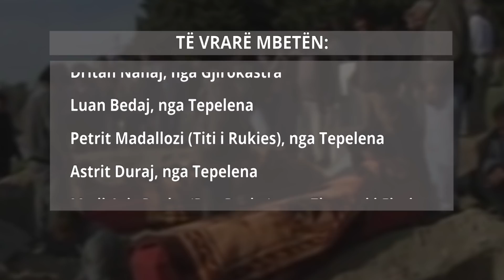Ekzekutimi i Demir Backës, vëllai i ish-anëtarit të bandës së Fierit i vrarë në '97!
Demir (Dem) Backa i ekzekutuar mbrëmjen e djeshme në Fier, ishte vëllai i ish-anëtarit të bandës së Fierit i cili është vrarë në 1997-ën, Medi Backa, i njohur si Buc Backa. "Masakra e Levanit" më 28 mars 1997 ishte nga ngjarjet më të përgjakshme e trazirave të vitit 1997 me 24 persona të vrarë, midis tyre një fëmijë 13 vjeç edhe një 17-vjeçar.

Përplasja ndodhi natën midis Bandës së Pusit të Mezinit që kishte influencë në të gjithë jugun e vendit dhe banorëve romë të fshatit Levan në Fier. E gjithë banda u eliminua.

Shumica e tyre kishin qenë të burgosur edhe gjatë regjimit komunist për krime dhe kishte si rivale kryesore Bandën e Çoles të drejtuar nga Zani Çaushi.

E gjitha nisi dy ditë para masakrës, kur në lagjen e romëve në Levan u vranë dy të rinj. Lulëzim Çela dhe Lefter Tushollari u qëlluan në qendër të lagjes, pranë “lokalit të Demos”, në brendësi të një bilardoje. Autorët ishin me maska dhe sapo u futën në bilardo hapën zjarr me breshëri automatikësh mbi dy të rinjtë, duke i lënë të vdekur në vend.

Pas kësaj ngjarjeje 500 familje rome u armatosën në dy reparte ushtarake vetëm 1 kilometër larg nga kjo lagje, kurse gratë dhe fëmijët u larguan të gjithë nga fshati.

Dhe ashtu siç pritej në fshat zbarkuan me makinë disa burra. Ata hynë në lokalin e kryeplakut Demo së bashku me disa romë. Kërkuan armë Demo kishte refuzuar kërkesën, nisi përplasja e përgjakshme me armë.

Në këtë moment romët e tjerë që ishin vendosur në pozicione nisën të gjuajnë në drejtim të lokalit, nga dritaret e të cilit kundërpërgjigjeshin edhe mysafirët. Tre romët e vetëm që gjendeshin në brendësi të lokalit arritën të largoheshin së bashku me Demon e plagosur, nëpërmjet një bunkeri që ndodhej nën lokal. Dy orë shkëmbim zjarri shënoi 24 të vdekur dhe 12 të plagosur.